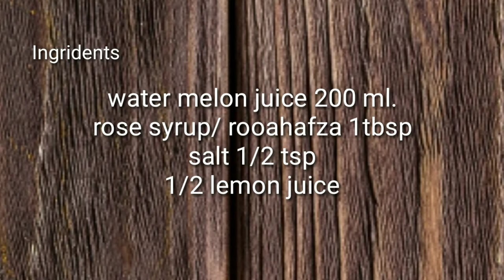तरबूज से बनाए कुछ खास तरबूज ग्रेनिता | Italian watermelon Granita | Eid special |Ramadan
तरबूज ग्रेनिटा ,Italian dessert recipe share की है जो है watermelon granita ।  मैने इसे तरबूज से बनाय है ये खाने में बहुत स्वादिष्ट होता है    ईद पर ये इफ्तार स्पेशल तरबूज की डेजर्ट रेसिपी  बनाकर आप एनर्जी पा सकते है  आप इस ईद स्पेशल रेसिपी (2018) तरबूज ग्रेनीता की रेसिपी बनाइए और अपने अनुभव मेरे साथ शेयर करे|

Today I share  Eid special  iftar recipe Italian dessert recipe Watermelon granita. Try this  cool recipe with tarbuj this eid /ramzan and share your comment.

Watermelon/tarbooj juice
Rose syrup
Salt
Lemon juice

I share receipes to make more easier for biggners.
Hopfully you enjoy it.

thanks for your appriciation..this encrease me make mych more easy recipe..
thnku so much 🙏😄
Madhuri's kitchen receipe